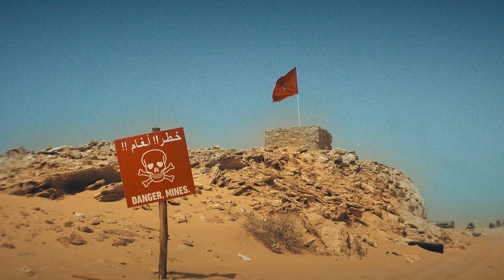Rust To Glory - Driving And Surviving The Budapest-Bamako Rally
Official trailer of Rust To Glory - Driving And Surviving The Budapest-Bamako Rally. Three teams in junk yard rescues prepare and head out on the world’s largest amateur road rally, the Budapest-Bamako. The daring adventure begins by rebuilding three iconic vehicles – a communist era Skoda, an Indian road legend –  the Ambassaror and a 40 year old Renault 20, all bound for a grueling 10,000 kilometer road trip from Central Europe to West Africa. Will they make it to the finish line? Trans-Saharan and African off-road rally racing come alive in this adventure documentary with breathtaking desert backdrops and vibrant African cultures.